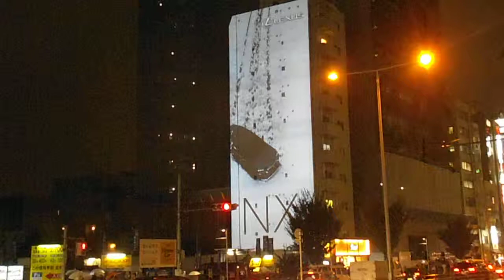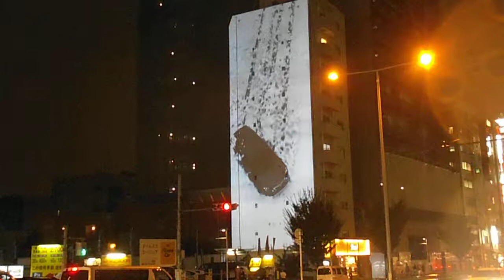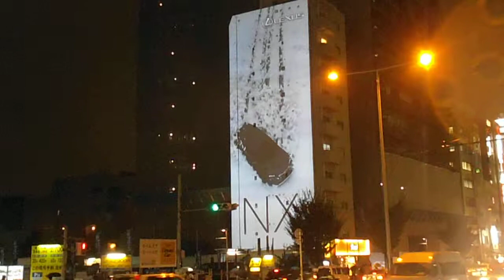DSCF0542レクサス南青山プロジェクションマッピング20140827